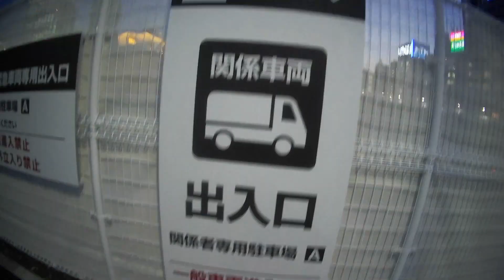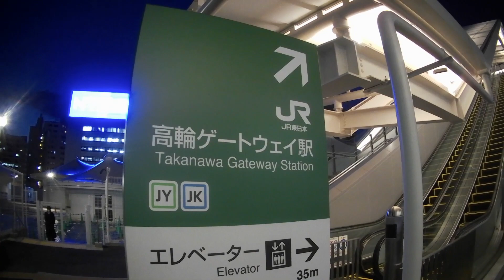緊急・最速アップ！高輪ゲートウェイ駅・開業2日前 2020年3月12日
さっき（1時間ほど前）撮影してきたばかりの、できたてほやほや動画です。こんなところまで歩いて行けちゃいます。空の色と駅舎のコントラストが美しすぎます！！！大興奮です。